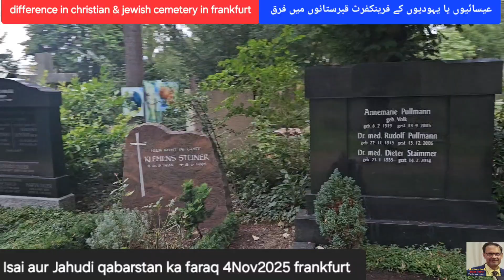جرمنی میں یہودیوں عیسائیوں کے قبرستان کیسے ھوتے ہیںhow Look jewish cemetey in germany..